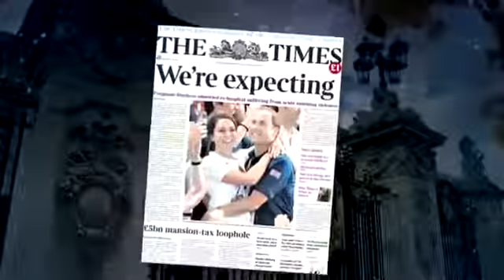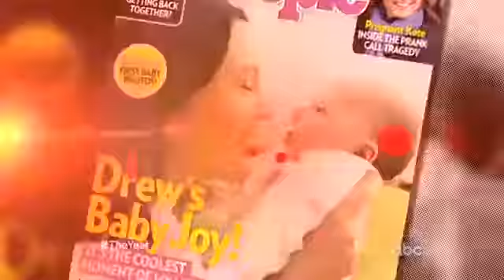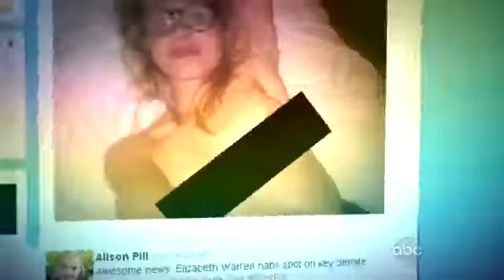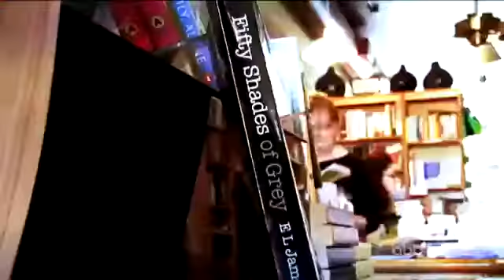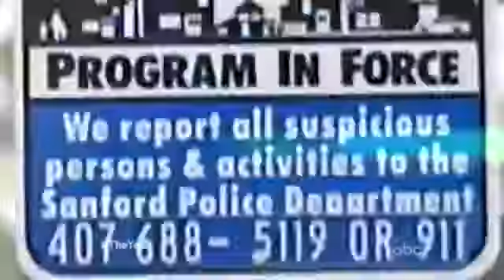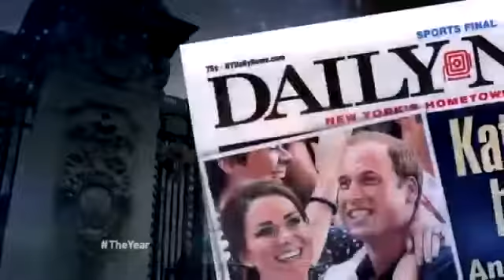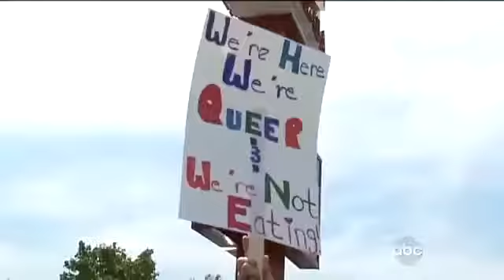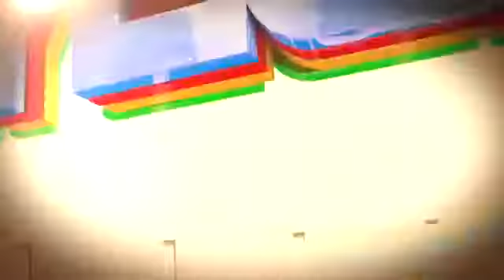20 20 The Year With Katie Couric